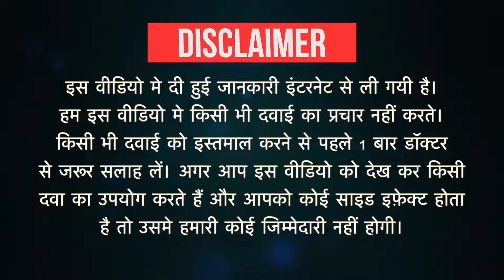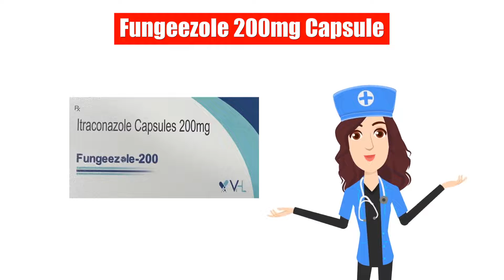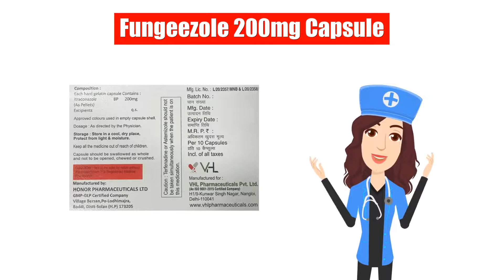Fungeezole 200mg Capsule Uses in Hindi | Side Effects | Dose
Fungeezole 200mg Capsule Uses in Hindi | Side Effects | Dosage